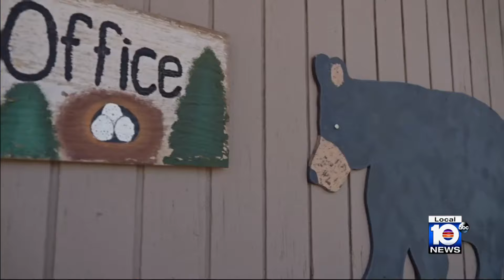Scary moment caught on camera inside California school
A teacher was preparing for the new school year when a four-legged intruder snuck its way inside her classroom.